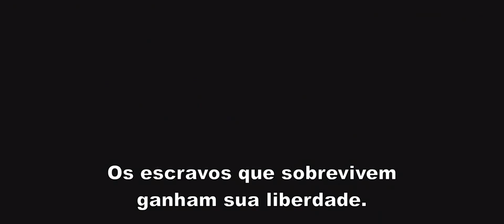Pompeia - Trailer Oficial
Estreia: 21 de fevereiro de 2014
(Pompeii)
Elenco: Kit Harington, Emily Browning, Carrie-Anne Moss, Jessica Lucas, Kiefer Sutherland, Adewale Akinnuoye-Agbaje, Paz Vega, Sasha Roiz
Direção: Paul W.S. Anderson
Sinopse: Alguns dias antes da lendária erupção do monte Vesúvio, o escravo Milo (Kit Harrington) está preso dentro de um navio, em direção à Nápoles. Ele vai fazer de tudo para escapar e salvar a mulher que ama, além de ajudar o seu melhor amigo, um gladiador que está em dificuldades no interior do Coliseu.